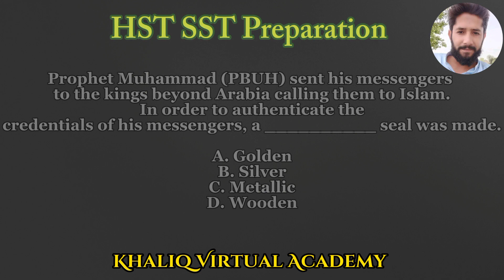HST SST BPS16| MCQs set 4| Islamiat most repeated MCQs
*Islamiat MCQs*  👆
Join *Khaliq Virtual Academy* paid group:
👉SST Short Notes.
👉MCQs Books.
👉Mock Tests.
👉Short Videos.
👉Past Papers.
👉Model Papers.